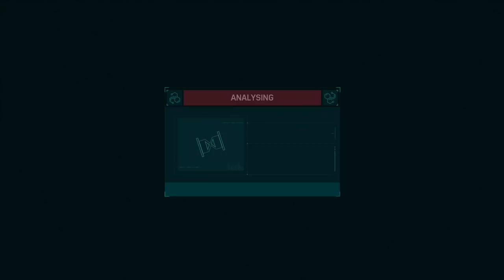Spider-Man PS4 Gameplay Walkthrough Part 18 - ELECTRO & VULTURE (Full Game) Marvel's Spider Man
Spider-Man Walkthrough Part 1 - Marvel's Spider-Man PS4 Gameplay from the first hour of the game. Spider-Man PS4 Let's Play Walkthrough Part 1
Thanks to Playstation UK for the Review Code